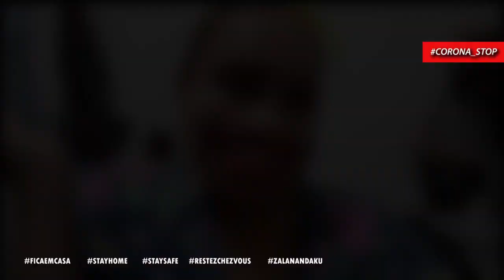A LUTA CONTRA COVID_19 É LUTA DE TODOS NÓS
Na luta contra o corona vírus , pede-se a todos que permaneçam nas suas casas para evitar a polirramificar o contagio. Por favor